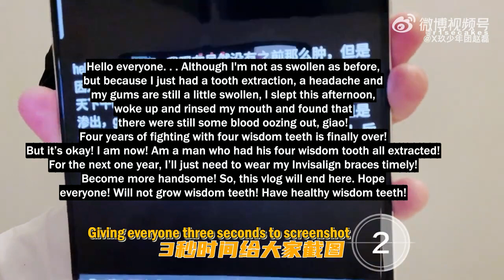[ENG SUB] 赵磊 Zhaolei - Three Rocks Six Seasons | Eating Season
Zhaolei Weibo 20220523 Update:

#/ Eat Well #/Three Rocks Six Seasons Eating Season #/Sharing some delicacies with everyone, if you're hungry if you're sleepy have barbecue, eat well drink well everyone! (Even though it originated from having some fear towards wisdom teeth extraction)

Please do not crop/repost without credits! Thank you!